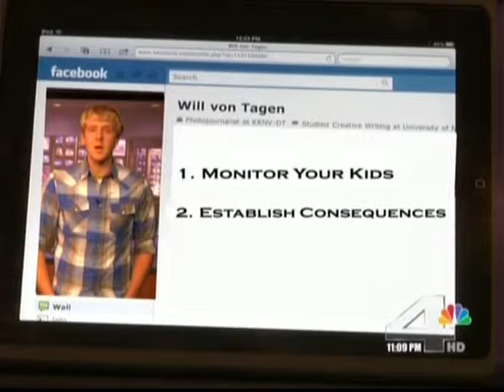News4: Bullying Report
A brief story about an event in Carson City to bring awareness to bullying, also touching on how to deal with the problem.